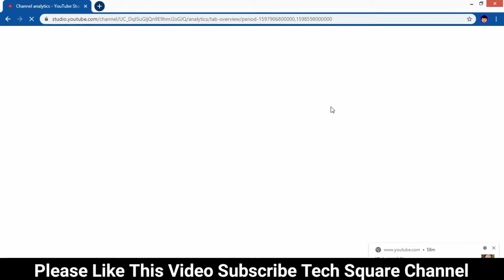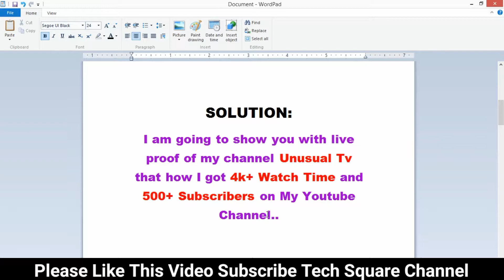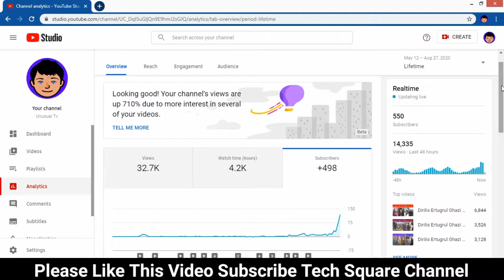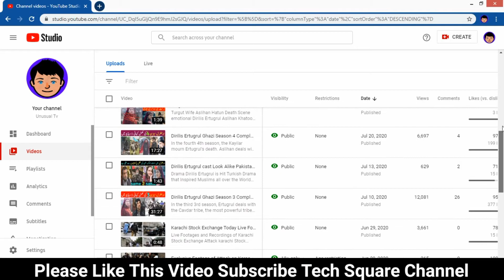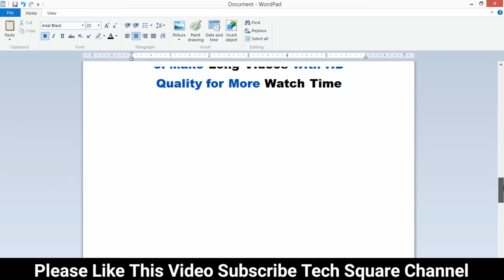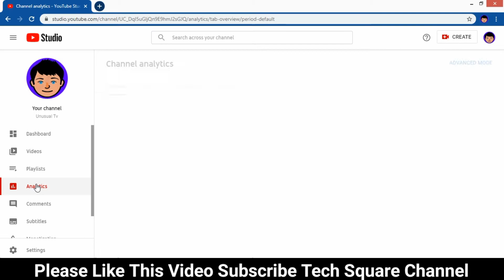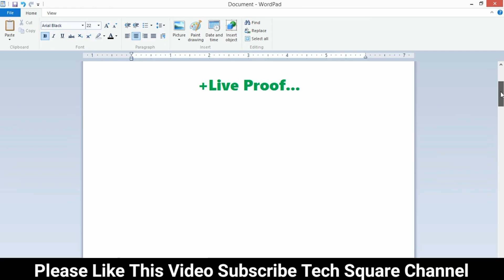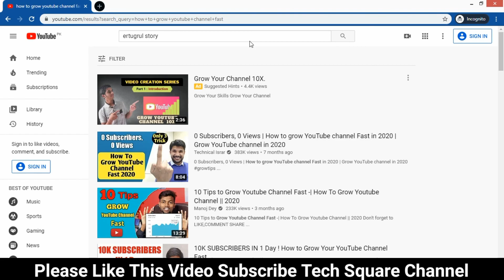How To Get 1000 SUBSCRIBERS and 4000 HOURS WATCH TIME Fast 2022 🔥 M Tech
How To Get 1000 SUBSCRIBERS and 4000 HOURS WATCH TIME Fast 2020 🔥 1k Subscribers 4k WatchTime Kaise.

Queries Solved:
1000 SUBS 4000 HOURS Watch Time Complete Only In 5 Days??

How To Get 4000 Hours Watch Time & 1000 subscribers Fast || Increase Watch Time on Youtube

4000 hours watch time and 1000 subscribers in just 1 week || Enable channel monetization fast

How to Complete 4000 Hours Watchtime in 10 Days in Hindi 2020 | 4000 Watch Time Kaise Pura Kare

how to monetize youtube videos without 4000 hours and 1000 subscribers

how to get 1000 subscribers and 4000 watch hours on youtube

Channel Content:
Tech Square YouTube Channel provides best quality videos on YouTube, Facebook Page and Editing Tutorials with Online Earning Ideas and much more.

tech square
techsquare